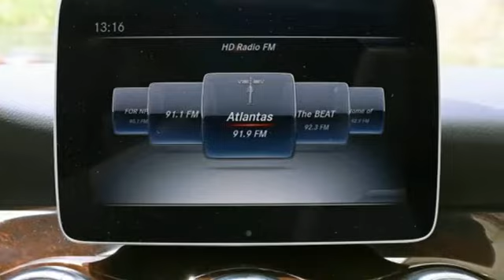New 2018 Mercedes-Benz CLA Atlanta GA Sandy Springs, GA M32929 - SOLD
Year: 2018
Make: Mercedes-Benz
Model: CLA
Trim: CLA 250
Engine: 4 Cyl. 2.0 L
Transmission: Automatic
Color: Lunar Blue Metallic
Interior: Sahara Beige
Stock #: M32929
VIN: WDDSJ4EBXJN638466
WHEELS: 17 5-SPOKE ALLOY (STD), WHEEL LOCKS, SMARTPHONE INTEGRATION -inc: Android Auto, Apple CarPlay, Smartphone Integration (14U), SAHARA BEIGE, MB-TEX LEATHERETTE SEAT TRIM, PANORAMA SUNROOF, LUNAR BLUE METALLIC, LED HEADLAMPS, HEATED FRONT SEATS, CONVENIENCE PACKAGE -inc: Garage Door Opener, Compass, Auto Dimming Mirrors, BURL WALNUT WOOD TRIM. This Mercedes-Benz CLA has a dependable Intercooled Turbo Premium Unleaded I-4 2.0 L/121 engine powering this Automatic transmission.*This Mercedes-Benz CLA CLA 250 Has Everything You Want *AMBIENT LIGHTING (12 COLORS), Wireless Streaming, Window Grid Antenna, Urethane Gear Shift Knob, Turn-By-Turn Navigation Directions, Trunk Rear Cargo Access, Trip Computer, Transmission: 7-Speed Dual Clutch (DCT), Transmission w/Driver Selectable Mode and Sequential Shift Control w/Steering Wheel Controls, Tracker System, Tires: P225/45R17 All Season, Tire Specific Low Tire Pressure Warning, Systems Monitor, Strut Front Suspension w/Coil Springs, Smart Device Integration, Side Impact Beams, Selective Service Internet Access, Remote Releases -Inc: Power Cargo Access, Remote Keyless Entry w/Integrated Key Transmitter, 4 Door Curb/Courtesy, Illuminated Entry and Panic Button, Redundant Digital Speedometer.* Stop By Today *A short visit to RBM of Atlanta located at 7640 Roswell Road, Atlanta, GA 30350 can get you a reliable CLA today!

Address:
7640 Roswell Road